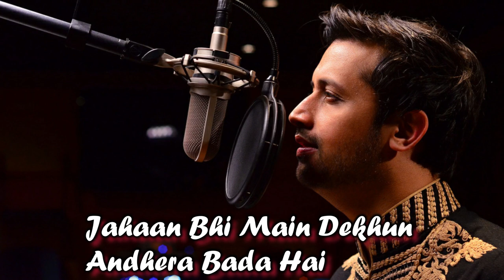Noor e Azal Noor e Khuda Song lyrics by Atif Aslam & Abida Parveen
Noor e Azal Noor e Khuda Sufi Song lyrics by Atif Aslam & Abida Parveen
Noor e Azal Noor e Khuda
atif aslam and abida parveen

Noor e Khuda atif aslam

Lyrics:
Jahaan Bhi Main Dekhun
Andhera Bada Hai
Jahaan Bhi Main Jaaun
Woh Rasta Kada Hai
Hamesha Dilon Ko
Dilon Se Jo Jode
Wahi Ik Mohabbat Ka Rishta Bada Hai
Khuda Jaaun Kahan?
Gumshuda Mera Jahaan
Mere Maula Saath De
Mera Haath Thaam Le
Tera Banda Mushkilon Mein Hai Ghira
Dono jahaano ki ziya
Aage toh chal
Yahi sadaa
Roshan kare rasta tera
Maula mann ko noor se bhar de
Meri rooh ko noor se bhar de
Meri raah ko noor se bhar de
Tere noor hi ka kamaal hai
Jo hai kainaat mein har jagah
Ke chamak uthe meri har dua
Tera noor hi to zameer hai
Tera noor hi to kareem hai
Tera noor hi to woh khoor hai
Tera noor hi to wo raheem hai
Bas tera noor bas tera noor
Tera noor noor noor
Maula mann ko noor se bharde
Meri rooh ko noor se bharde
Meri raah ko noor se bharde
Aye Khuda Roshan Jo
Paas Hai Teri Adaa
Yeh Jo Teri Simpisi
Chale Maz Noor Ki
Huyi Puri Roshni Har Dua